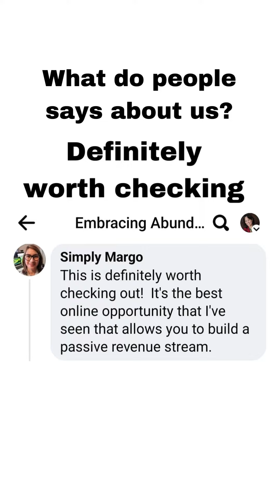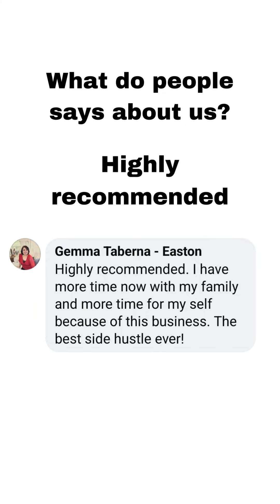We are highly recommended by people who are using our system.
What do people who are using our business model say about us?
Starting an online business using technologies is crucial in today's market to capitalize on the ever-growing trend of online consumerism, providing a wider reach and accessibility to a global audience. Embracing technology enables businesses to streamline operations, optimize customer experiences through personalized interactions, and leverage data-driven insights to make informed decisions, fostering growth and competitiveness in an increasingly digital marketplace. Establishing an online presence through technological means not only enhances brand visibility but also allows businesses to adapt to evolving consumer behaviors, ensuring relevance and sustainability in the modern business landscape.